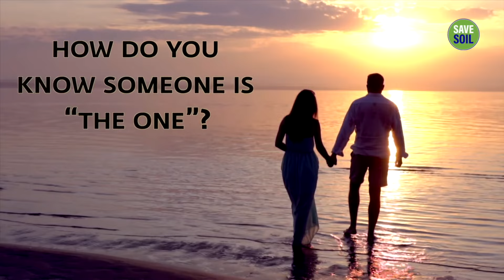Sadhguru On Dating Apps & Relationships | How Do You Know Someone | Shemaroo Spiritual Life